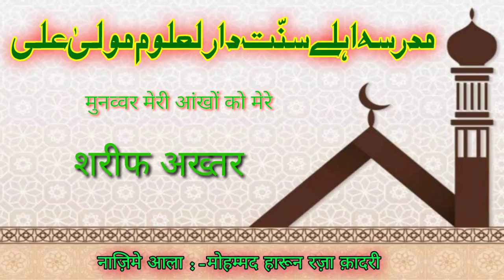MUNAWWAR MERI ANKHO KO SHAREEF AKHTER